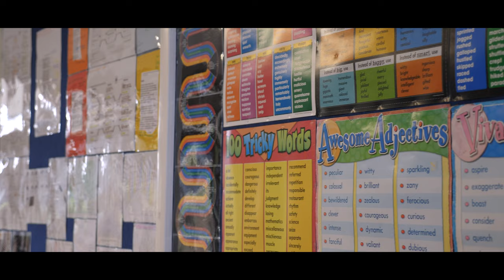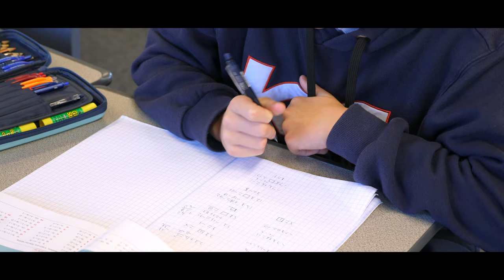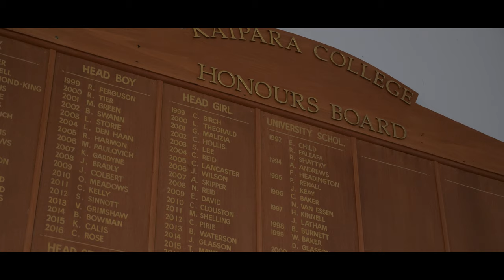Kaipara College - Student Stories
In the lead up to Kaipara College's 2020 Open Day we captured a series of stories from current students. They spoke freely about their experiences in and around the school and the local community.